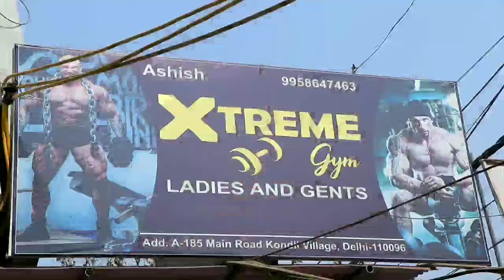Save Life from Death (True Story) Health Minister Recommended [English Subtitles]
Government & Minister also asked to see this #-Video to understand - how to save life-- gym workouts garba any vigorous physical activities... inspirational video with ENGLISH subtitles _#NOMINATED for NATIONAL AWARDS. best SHORT FILM on social ISSUES/DOCUMENTARY Category..A MUST WATCH TO SAVE LIVES during #-ENGLISH workout as well as garba dance or any other form of excessive exercise/workout... TRANSLATION OF VIDEO IN DESCRIPTION BELOW! In recent past-many deaths happening during HowGym workout; so to SAVE PRECIOUS LIVES especially at the time/after pandemic-COVID, Carona, Delta, now Omicron...; Based on REAL/TRUE INCIDENT(s) Entertainment, motivation, training, action, suspense, drama... all together.. An important message for everyone in the World...Health is Wealth... STAY HEALTHY-STAY FIT but essential to know/remember..!! @drpsf Real incident based story.. True Story... punit puneet Sethi Films..
VIDEO EXPLAINED IN ENGLISH BELOW:-
VIDEO .starts with a background song. 🎵🎶🎶🎵if fate comes in your way
twist its hand (like a pehelwan — a traditional Indian wrestler — would do)
go, twist its hand.🎵🎶 Go, twist its hand🎵🎶,
Girl..."Sir. enough workout is done by you; now, please stop... you are tired also..."; Man- "no, let me continue with workout; I want to reduce my weight, earlier also I do exercise for long period; I will do for half an hour more... you please carry on"... Girl -"Sir please. "
Man falls. Girl "Sir... what happened to you, Amzad (Amzad also comes running). help. get ambulance. fast...check if ambulance has come or not??.
sir-are you all right? Man- yes, I am Ok.. felt little giddiness. (man is taken to the hospital in an ambulance).
7 Days later.
Hello..Namaskar, after 7 days.. Doctors and my family members took my medical care and now I am feeling much better; but, I want to convey to all my friends in India and abroad that now during these times, there is-such system or environment is around where many diseases like Covid and more are around us or/and with such diseases side affects on us and over body...so we need to take care of ourselves.
We understand that regular workout or exercise is essential; but remember excess of everything is bad. we need to listen to inner voice of our body always.. especially while doing workouts.. we need to do exercise/training under supervision if need to do know proper methods of doing training; we need to understand that miracle will not happen and in a few days we cannot reduce our weight or even we cannot gain our weight... so we need to be careful and deliberate...we need to check/monitor our organs, parameters.. BP-blood pressure, heart beats, headache, any breathing trouble...our own medical history... and more ...while doing exercises so as to avoid any fatal accidents as have been happening in recent past causing many deaths...
As I said we need to listen to inner voice and we need to draw a line of control of our body... LOC-line of control... so we remain well behind our body's LOC-line of control... and we remain safe and healthy...
Remember ... if we are alive then there is everything for us... so be careful and take care of your health truestory healthminister minister story and do workouts/training with care...
Stay healthy.. stay fit. stay happy!
All the very best... Friends... THANK YOU .Bye...

Dr Punit Sethi was also declared as an expert of Facebook in 2011 ..